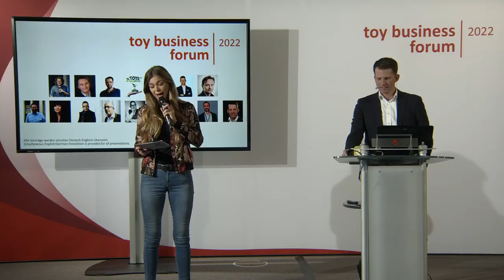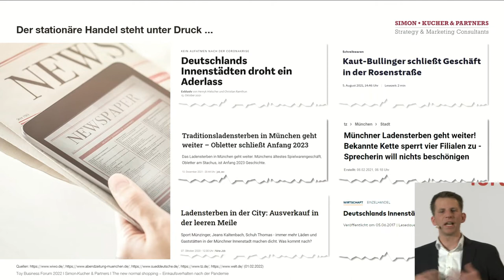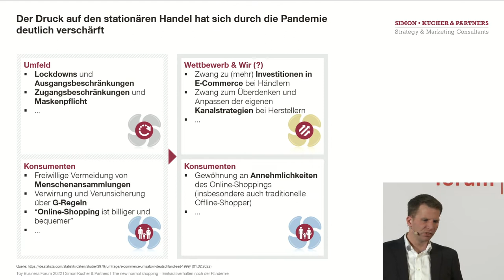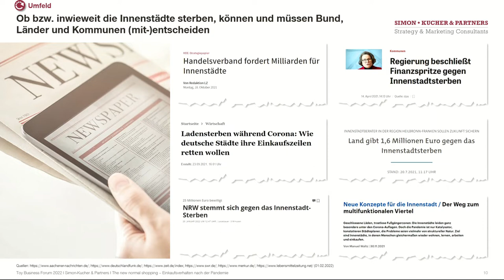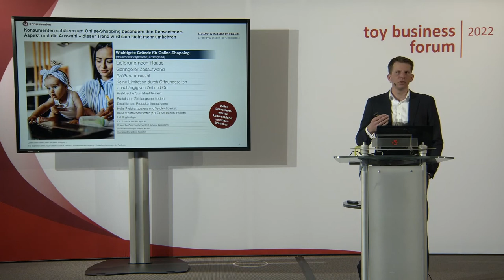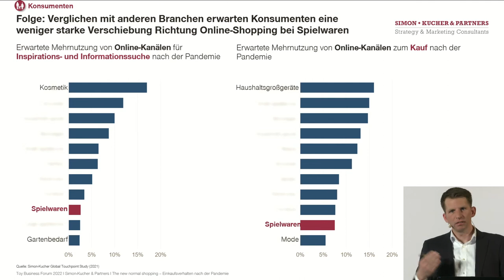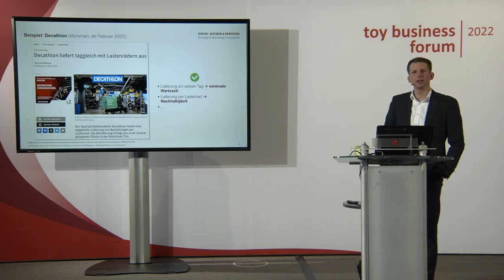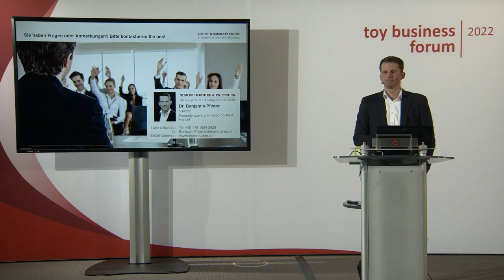The New Normal - Post-Pandemic Shopping Behaviour (Dr. Benjamin Pfister)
The COVID-19 pandemic has altered how we shop - but how likely will these changes stick? Will the feared "death of the city centre" occur or will in-person shopping experience a renaissance after the hardships of lockdown? Simon-Kucher & Partners surveyed consumer expectations. In this presentation, we want to discuss the likelihood of these coming to pass and outline strategies that will enable manufacturers and retailers to remain successful in the future.